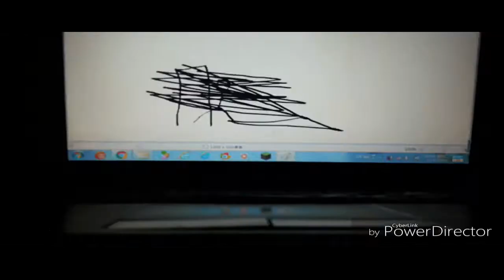THE EPICNESS OF Funny Tops + Funny Destroy Voice Tops + Funny Destroy Tops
Funny Tops + (Funny Destroy Tops + Funny Destroy Voice Tops (Swap))